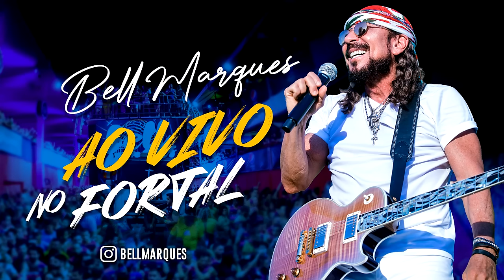Bell Marques ao vivo no Fortal 2022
Gravado ao vivo no Fortal 2022.
Gostou? Compartilhe com a sua galera!

Com mais de 40 anos de carreira e sucessos entoados “ao pé da letra” por uma multidão de fãs, Bell Marques é o único artista que se apresenta nos quatro dias de Fortal.